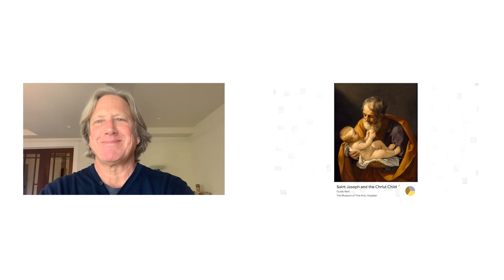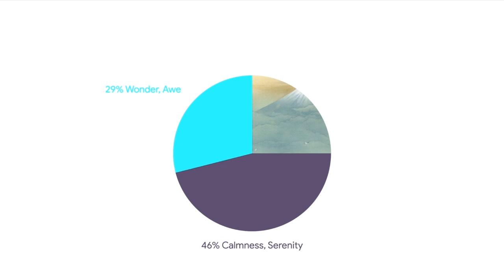SCIENTISTS introduce ART EMOTIONS MAP | Google Arts & Culture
In collaboration with  Google Arts & Culture, Scientists from the University of California Berkeley, asked 1,300 people to describe how 1,500 paintings make them feel by choosing from different words, and discovering  25 different emotions that participants associated with the artworks.